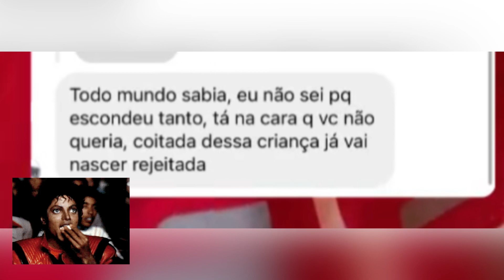🌵COMBO DAS OXE🌵OXE DEBOCHADA!!! ANINHA TRETA COM SEGUIDORA FALA M€RD@!!!(passada)!!!💣😱🤰